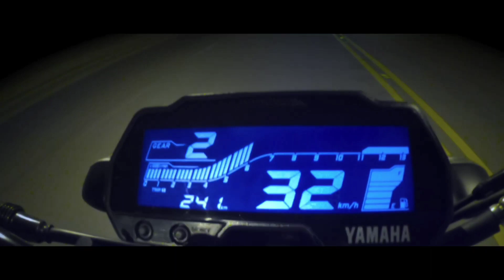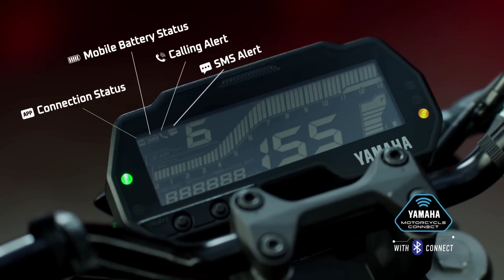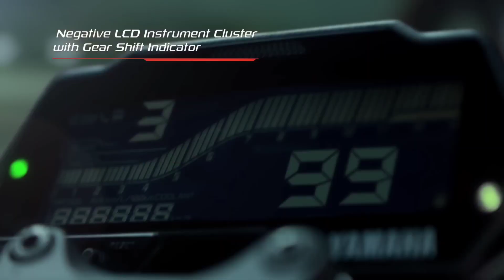all new Yamaha mt-15 v2.0 2023 model || mt-15 with double channel ABS & TCS || better than Duke.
Social media.

Axor helmet

Simtac flasher

Helmet mount

Bike cover